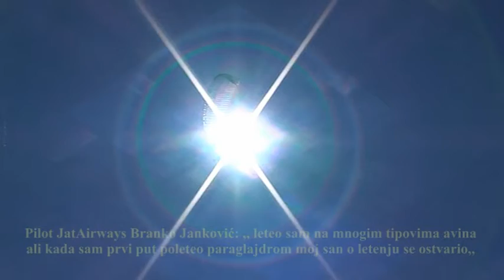Paraglajding škola AVIS Kriva Breza - Branko